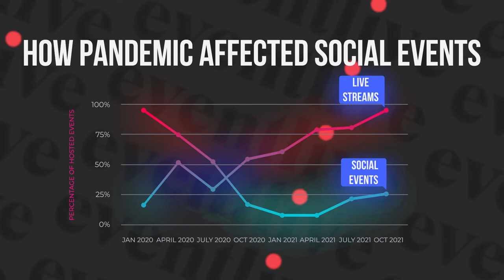8 Ways to Make MONEY as a Videographer in 2022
8 Ways To Make MONEY With Videography (2022)

In this video we’ll walk you through:
- Markets for Videographers
- Ways For Videographers to Make Money
- Social Events PROs & CONs
- Live Streaming Events Types & Examples
- Live Streaming Equipment Requirements
- Live Streaming Events PROs & CONs
- Corporate Events PROs & CONs
- Real Estate Videography
- Reasons Why Real Estate Market is Good for Videographers
- Real Estate Videos PROs & CONs
- Real Estate Videographer's Pay
- E-commerce Videography
- E-commerce Options for Videographers
- E-commerce Videography PROs & CONs
- High School Events
- High School Events Types & Examples
- High School Events PROs & CONs
- Creating Short Videos for Bussiness
- Equipment Requirements for Bussiness Videos
- Creating Short Videos for Bussiness PROs & CONs
- Video Editing Gigs
- Places You Can Find Video Editing Jobs

TIMESTAMPS
Intro 0:00
#1 Recording Social Events 0:29
#2 Live Streaming Events 1:10
#3 Corporate Events 2:14
#4 Real Estate Videos 2:48
#5 E-Commerce Videos 3:45
#6 High School Events 4:29
#7 Creating Short Videos for Bussiness 5:19
#8 Video Editing Gigs 6:01
Outro 6:40

We will help you with everything related to live streaming events on location. We cover lots of cool stuff such as gear reviews, solving common problems, and choosing the equipment that works every event type.